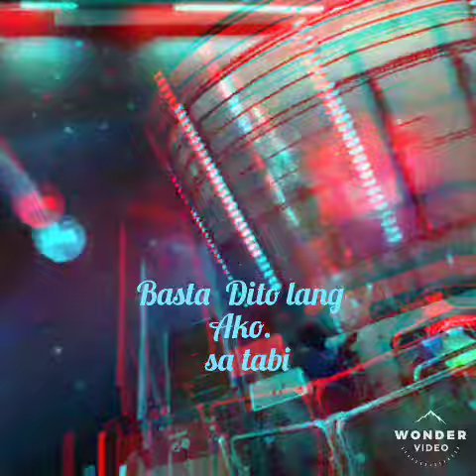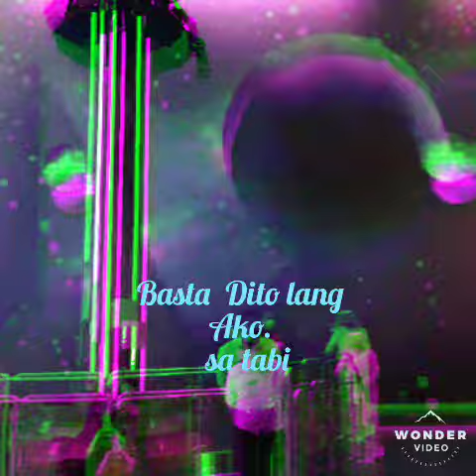kaya mu bah to...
nasusuka at nahihilo na Ako Dito..